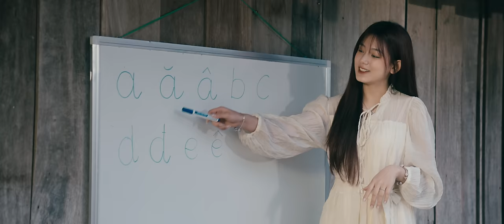CẨM Y VỆ - ĐÌNH DŨNG FT NHẬT PHONG | OFFICIAL MUSIC VIDEO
Lyrics:
Sinh ra trong thân hình người nam nhi
Vì quê hương ta hiến thân mình chẳng luyến tiếc
Vào cung cấm lo cho an nguy của ba quân
Và bình yên cho giang sơn dân chúng yên lòng

Ta cũng muốn có trái tim nàng yêu thương
Mà người lính nắng áo gió sương ngàn trận chiến
Ngày thân chinh ra đi có hẹn ngày về đâu
Lòng quặn đau nhưng thôi làm em mắt tuôn sầu

Ta cũng muốn được yêu được thương như bao người
Nhưng người lính nay sống mai hết vô thường  thôi
Nên lòng yêu mà ta đâu có dám ngỏ lời
Thân nam nhi giờ đây chỉ như chiếc lá trôi

Ta cũng có người yêu người thương ở trong lòng
Nhưng giờ đây còn đâu người ta muốn ngóng trông
Ta chọn yêu màu áo người lính bao hi vọng
Ta nguyện yêu tổ quốc vì tổ quốc có em
Composer : Đình Dũng
Singer : Đình Dũng & Nhật Phong
Music Producer : Sonbeat
Record & mix : Bùi Đình Vũ
Director: HÀ STONE
DP: MAI TUẤN
Producer: TRẦN ĐỨC TRUNG
WRITER: HÀ STONE
PA: NGUYỄN CƯỜNG - NGUYỄN HÀO
Makeup: TÔN DI TRỊNH
CAST: NGUYỄN ĐAN PHƯƠNG - NGUYỄN THÀNH LUÂN - Team NGUYỄN TRỌNG NGHĨA
Lighting & Equipment: TRƯƠNG VĂN TIỆP - THÁI ĐỖ
Editor & color: MAI TUẤN
BTS: TRẦN ĐÌNH DUY
Cảm ơn làng VĂN HÓA DU LỊCH CÁC DÂN TỘC VIỆT NAM và kẹo thạch Zaizai đã hỗ trợ và đồng hành trong quá trình thực hiện MV

• Booking:
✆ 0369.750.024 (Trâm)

follow Đình Dũng:
© Bản quyền Đình Dũng Official